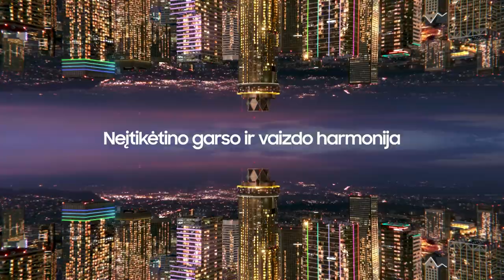R. Cvirka: „Norėtųsi, kad jaunimas greičiau įsijungtų“